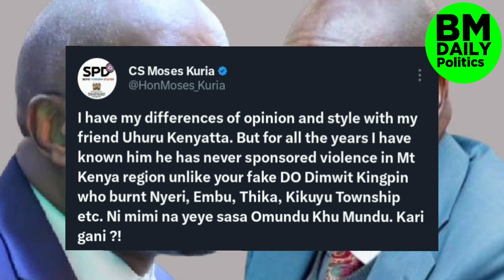Tension in State House as Cs Kuria BLAMES Gachagua for Organizing Chaos in Mt.Kenya, Uhuru is Better